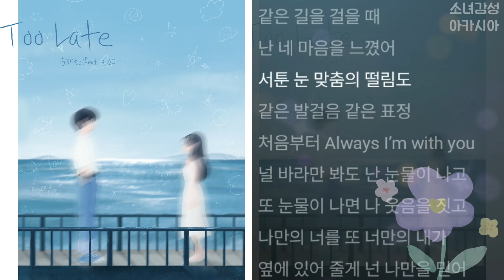윤재찬 - Too Late (feat. siso(시소))